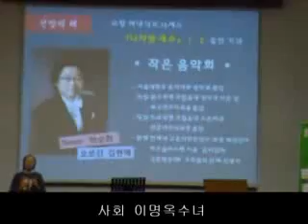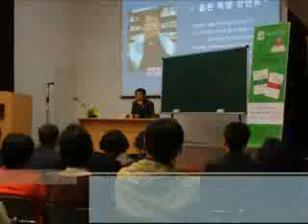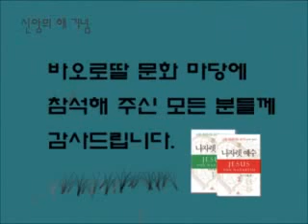2012 바오로딸 문화마당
많은 분들의 기도와 사랑 덕분에
성황리에 마쳤던 2012 바오로딸 문화마당!
그 생생하고 따뜻한 현장을 공개합니다.^^